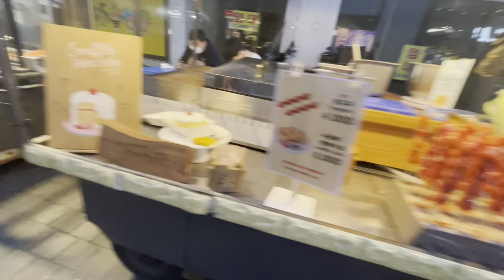Trying Korean street food vlog Seoul Myeong dong.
Korea ko street food haru khanu gako